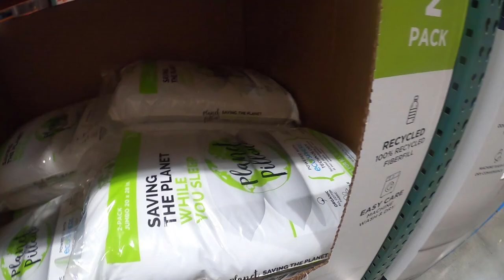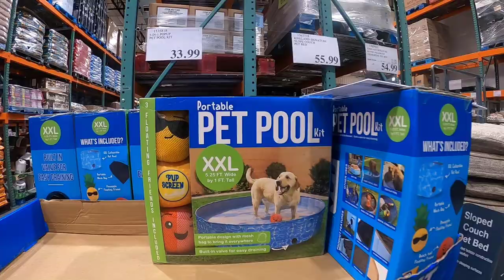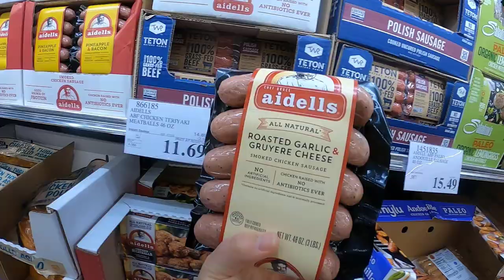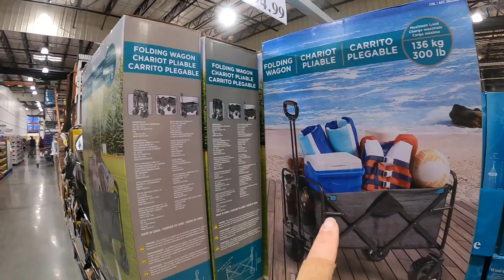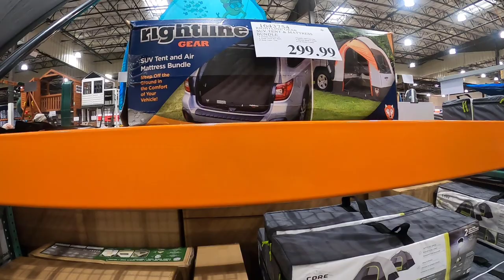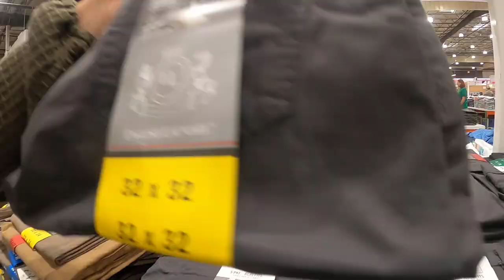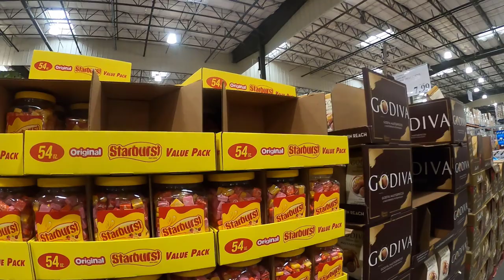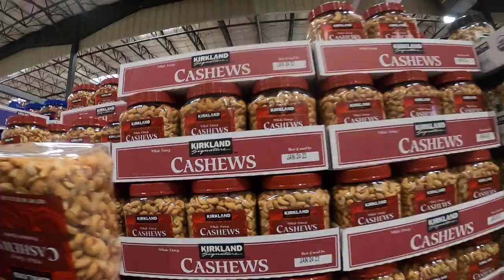COSTCO Summer Shop With Me & Haul | Alaska Prices $$$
Time to do a Costco shop with me and haul on a rainy Alaska day! I am prepping for Everett's 5th birthday party and a camping trip. Come along for the fun and Alaska prices $$$.

Packages/Letters:
Lauren Hamm